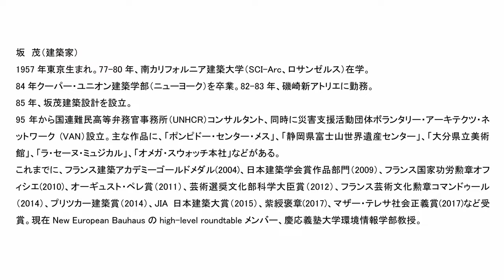jpdesigntv 対談Vol2 プロダクトデザイナー喜多俊之 × 建築家 坂茂 対談後編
プロダクトデザイナー喜多俊之、建築家坂茂の貴重対談
国内外で活躍している二人が語る、木造建築の日本国内の現状、留学する意味、グローバル化、災害支援について、建築家がなぜ災害支援や社会貢献するべきか？　都市を創る『動都』を提案